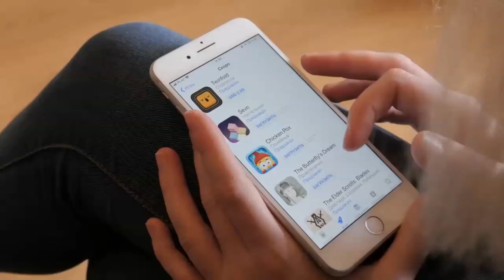5 Important Things You Must Do Before Buying a Refurbished iPhone | Digital Marketing Trends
Thinking of buying a used or refurbished iPhone to save money? Watch this Video!

► If you want to learn digital marketing check out my magazine Digital Marketing Trends @

In this modern world, almost everyone needs a smartphone, and one of the most popular choices is Apple’s iPhone.

The iPhone is a crowd favorite because of its awesome specs. One thing that you must consider, however, is the fact that buying it outright or on a plan can be quite expensive. It is also rare for the Apple iPhone to be sold at a promotional price.

5 Important Things You Must Do Before Buying a Refurbished iPhoneCLICK TO TWEET
And yet, this high price is one of the things that make iPhones all the more appealing to consumers.

If you’re at the end of your wits trying to put together enough money to buy this device, then this may be the best piece of advice for you: Buy a refurbished iPhone rather than a brand-new one.